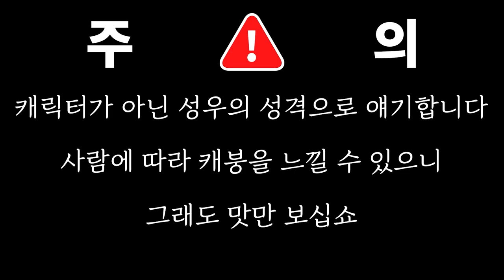지.. 진정하세요.. 【프로세카 / 25시 나이트 라디오에서 2화】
2화도 만들어 버렸네요 재밌게 봐주세요~

*일본어가 완벽하지 않습니다. 오역/더 나은 의역 등이 있다면 알려주세요!

출연
佐藤日向 사토 히나타 (暁山瑞希 役 아키야마 미즈키 역)
鈴木みのり 스즈키 미노리 (東雲絵名 役 시노노메 에나 역)

원본 영상
プロジェクトセカイ WEBラジオ『25時、ナイトラジオで。』# 2

Timestamp

00:00 인트로&잡담
04:48 사연소개
09:02 코너 이거 귀엽지 않아?
12:46 코너 좋아요! 부탁드려요!
16:35 마무리&엔딩